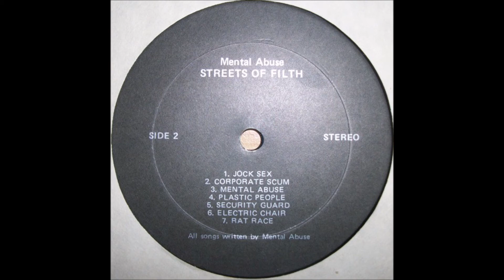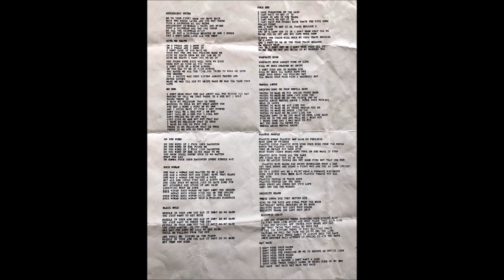Mental Abuse - Sock Woman (1984 Urinal Records USA)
In the interests of an uninterrupted musical experience, for my part, this channel will remain advert free – although it seems that when videos hit a certain number of views adverts are automatically generated by YouTube. This is beyond my control.

I do not own the copyright to this material, and do not make any claim on it, the audio and visual (where applicable) copyright belong to their respective owners. (All rights reserved by the copyright owners. This non-profit fan-made video is solely to promote awareness and interest in the artists and the music.)